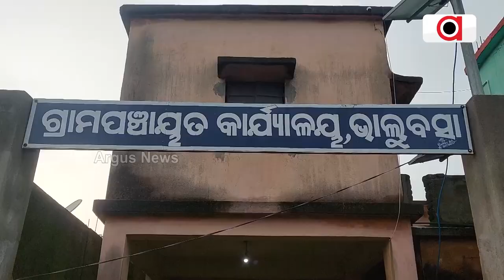Mayurbhanj: Basic Amenities Deprived Villagers Yet To See Development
Villagers Of this Mayurbhanj Village yet to see development. Here, People are deprived of basic amenities, still district administration is not paying any attention to this.